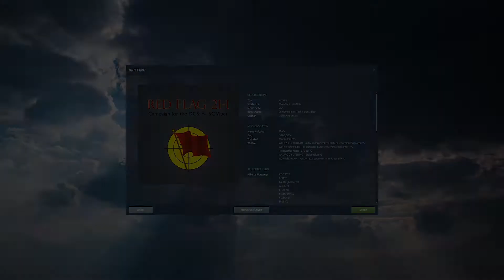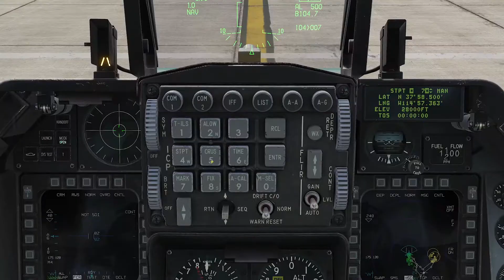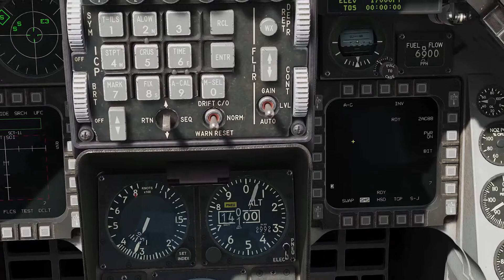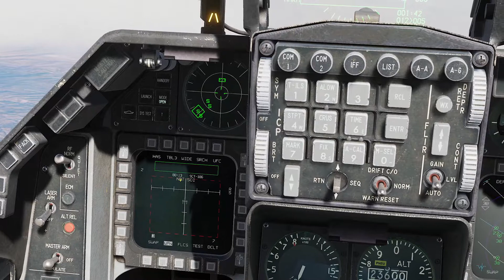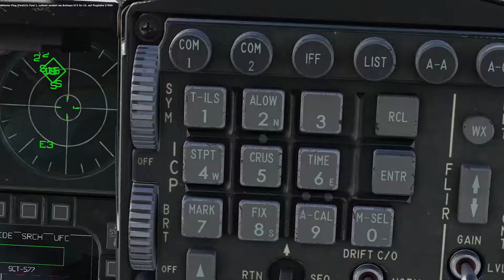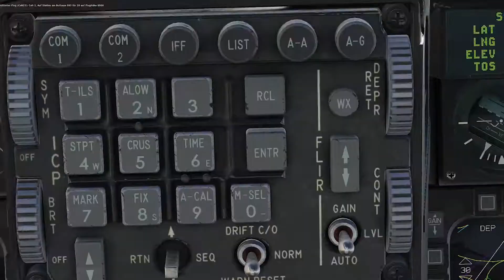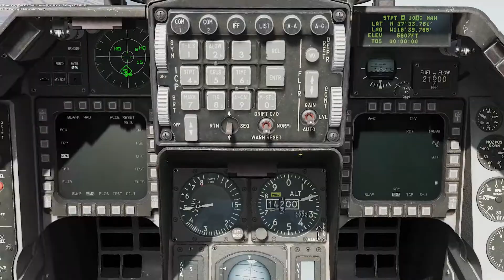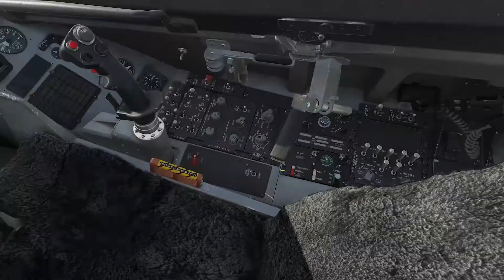DCS: F-16C Viper || Red Flag - Mission 02 || SEAD & CAP || German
Das Red Flag ist die größte multinationale Luftwaffenübung der Welt und findet vier bis sechs Mal im Jahr im Norden von Las Vegas im militärischen Sperrgebiet "Nevada Test and Training Range" statt. Hier üben die teilnehmenden Nationen in einem möglichst realistischem Scenario, indem z.B. erbeutetes Kriegsgerät ,wie Radare der Sowjetunion eingesetzt wird, die Zusammenarbeit.

Das Scenario hier ist nicht NATO gegen Russland sondern NATO gegen China. Eine Story oder Charaktere gibt es nicht. Der Fokus liegt auf der Lösung von taktischen Problemen.

In Mission 2 bin ich als Teil einer SEAD-Force unterwegs und soll mich mit meinem Flight um die Unterdrückung gegnerischer Radare kümmern.

00:00 Briefing & Startup
14:00 Taxi
17:47 Takeoff
20:30 Durch den FREAM-Korridor zum Zielgebiet
26:20 Erklärung: Wie werden die Radare bekämpft?
36:22 Erste Erfassung durch den Feind
45:21 Anflug auf die feindliche Radarstellung
55:53 Gegnerische Flugzeuge abfangen
56:17 FOX 3
01:05:02 Return to Base